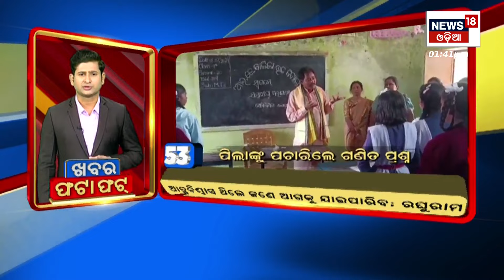Khabar Fatafat News: ଦେଖନ୍ତୁ ନନଷ୍ଟପ୍ ଦେଶ ଦୁନିଆର ବଡ଼ ଖବର | Speed News | Odia News